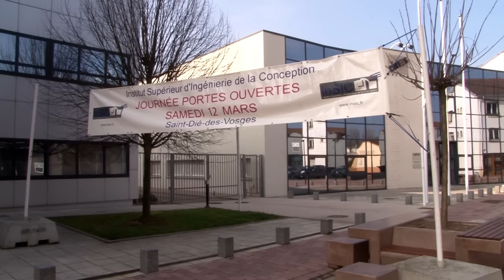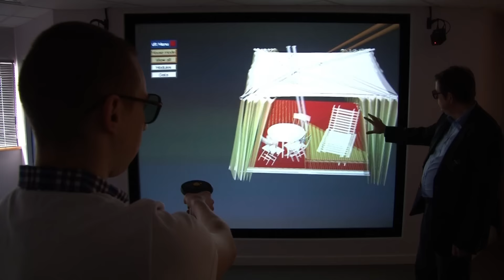Devenez Ingénieur de la Conception au GIP - InSIC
Portes ouvertes à l'école d'ingénieurs samedi 12 mars 2016.
La création de l'Institut Supérieur d'Ingénierie de la Conception, situé à Saint-Dié des Vosges, est à l'initiative de trois membres : le CIRTES, Mines Nancy - Université de Lorraine et Mines Albi-Carmaux.

L'Institut propose deux formations:

La première est la formation d'Ingénieur de Mines de Nancy spécialité Ingénierie de la conception en partenariat avec l'ITII Lorraine.
La deuxième est la spécialité Design Produit du Master Design Global de l'Université de Lorraine.
Toutes deux sont en étroite collaboration avec l'Industrie.

Les travaux de recherche, qui constituent la deuxième moitié de l'activité de l'Institut, sont menés pour apporter des solutions ou alternatives à des problèmes technologiques et économiques identifiés par des partenaires industriels des secteurs de la mécanique et de la plasturgie. Les activités de recherche concernent plus particulièrement les méthodes avancées de modélisation, de conception et de fabrication appliquées à l'outillage et aux produits industriels.